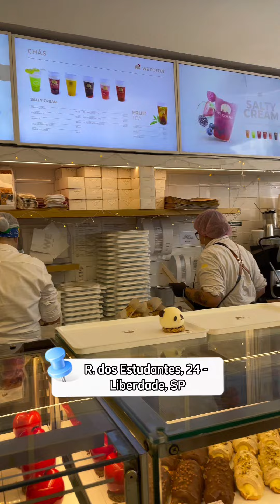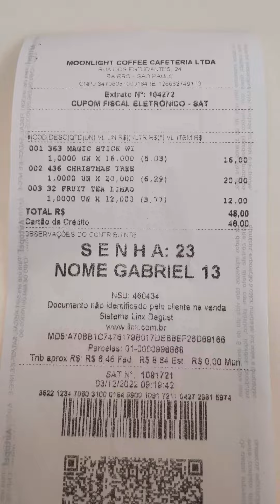Enfiando o pé na jaca em São Paulo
Fui pra CCXP em São Paulo, mas antes enfiei o pé na jaca comendo só besteira. Veja o aí o eu comi.